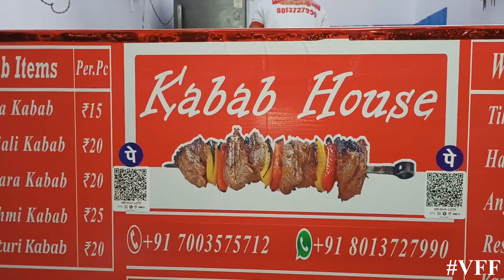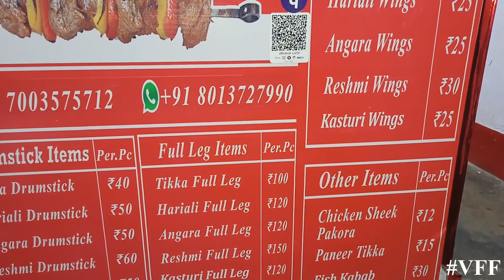KABAB HOUSE BIRTHDAY CELEBRATION🥳 Finally ক্যামেরাম্যান সামনে এলো🤩 YOUTUBER দের সাথে Sudden Meetup 😍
Kabab House

1/1, Nala Pukur Lane,
Behala, Kolkata - 700 034

Kabab House (Behala) is now Online 🏪

Your other keywords :

kabab house
birthday special vlog
best kabab in behala
cheapest kabab in behala
youtubers
youtube meetup
bengali youtubers
bangla youtubers
the kabab house
the kebab house
cheapest kabab in kolkata
15 rupees kabab
chicken kabab
reshmi kabab
anguri kabab
hariali kabab
fish kabab
lote fry
fish kabab
malai kabab
online kabab order
must try in behala
must try in south kolkata
bengali food vlog
bangla vlog
delicious kababs in behala
mouth watering kabab
tasty kababs
bangla vlog
daily vlog
per piece kabab
bong foodies
vlog boy
the crazy hunger
khaoata chai
bishwa's vlogs
1 year birthday celebration
birthday party
chicken roast
meetup
youtuber meetup
behala kabab house
new item in kabab
amra ki kabab khabo na